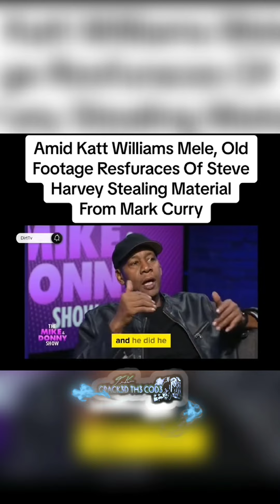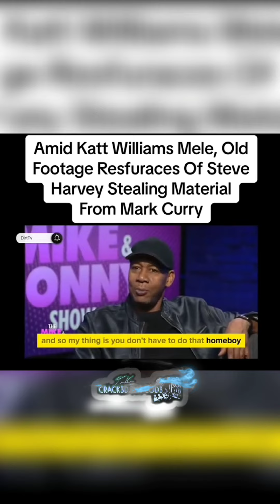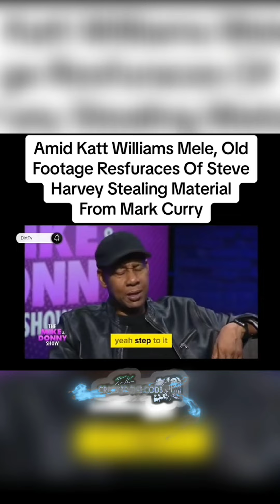THIS BOYS & GIRLS IS MARK CURRY, aka MR. COOPER.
Moral of the story... .for every scandalous act, there exist receipts!